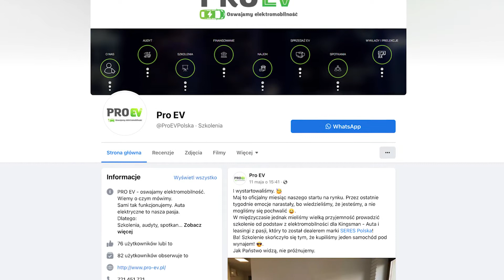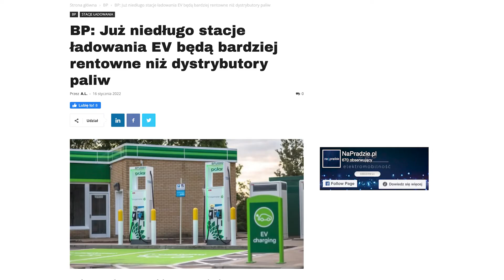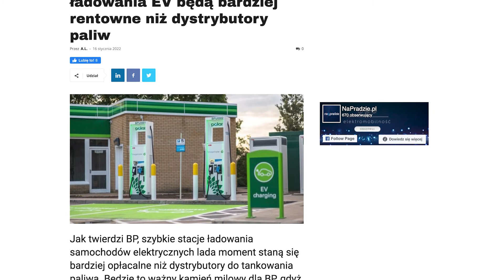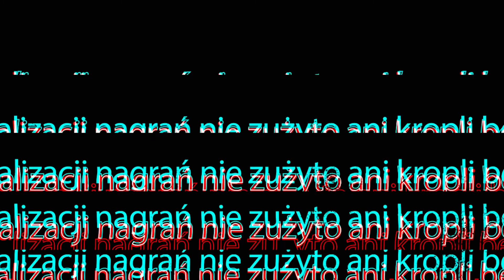700km zimą w 3x EV. Jak w dawnych czasach tylko zamiast zmieniać konie zmieniałem samochody.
Zima to najtrudniejszy czas dla elektromobilnych. Zasięgi spadają bo prąd zużywany jest na ogrzewanie wnętrza samochodu. Przydarzył mi się taki zimowy dzień, w którym przejechałem 700km trzema różnymi autami elektrycznymi. Tak jak drzewiej bywało zmieniałem e-konie na trasie. Dodatkowo, były bardzo trudne warunki jazdy na ostatnim odcinku.

Jakie miałem wrażenia z tej podróży? Opowiadam o nich w tym filmie.

Remanent
0:00 Wyimki z odcinka
0:33 Intro serii
0:48 Pro EV - reklama partnera odcinka
0:53 EV Klub Polska - reklama partnera odcinka
0:58 Główna treść odcinka
26:06 Zachęty
26:12 Outro

Podejmij wyzwanie i na 14 dni zostań roślinożercą. Poniższy link Ci to ułatwi. Otrzymasz 10% dodatkowego rabatu na pierwsze zamówienie.

W filmie wykorzystano utwory:
Riding the Pink Bus
The Professionals